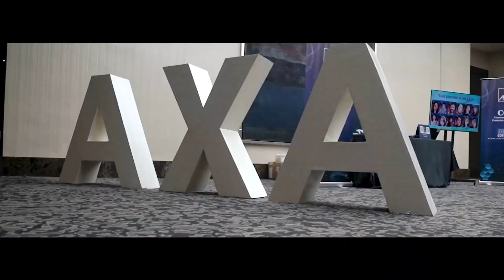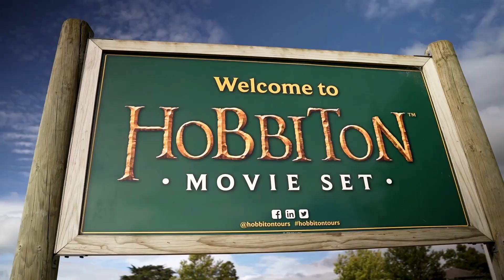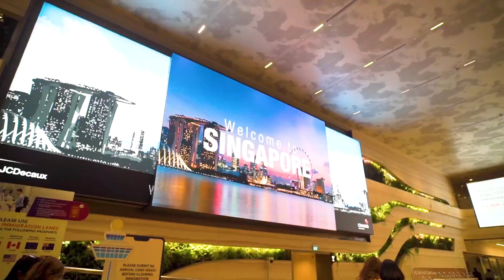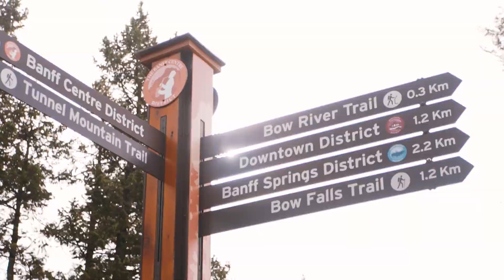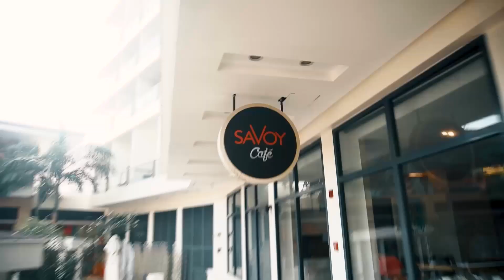Agency Celebrating Success